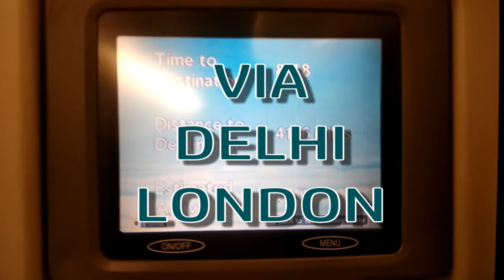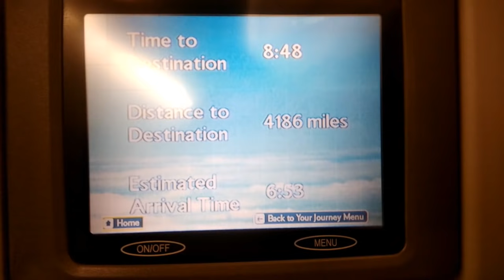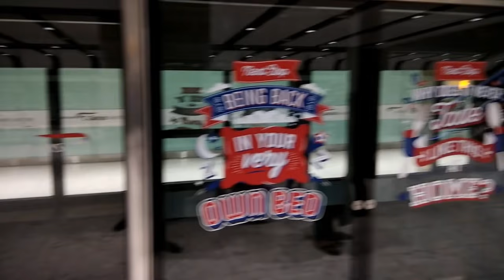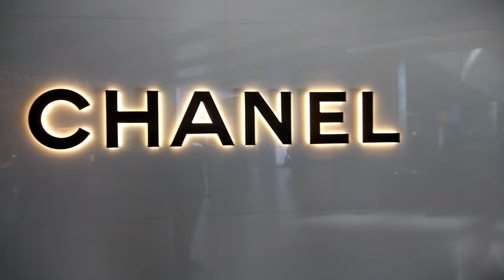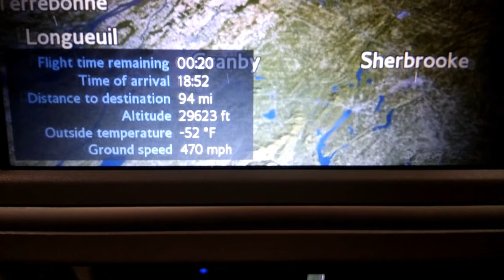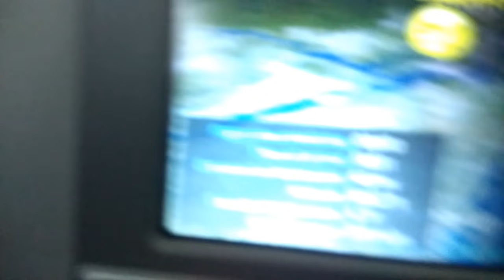પેહલી વાર આવ્યા કેનેડા માં કેવો રહ્યો અનુભવ | MY LANDING EXPERIENCE IN CANADA AS A PR HOLDER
Hi Friends,

In this video I share my first journey experience regarding my journey to Canada as a permanent resident. Here you can view What points t be considered while Immigrate to Canada and also view journey experience  that can helps to immigrants as well as Students so watch this video till end.

If you have any question just comment me in comment box below. I will try my test to give answer your question.